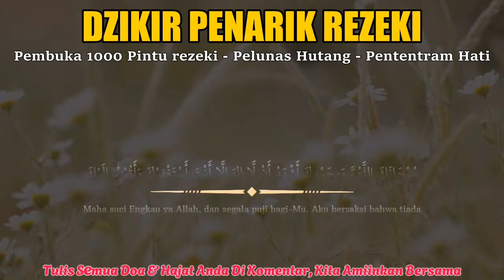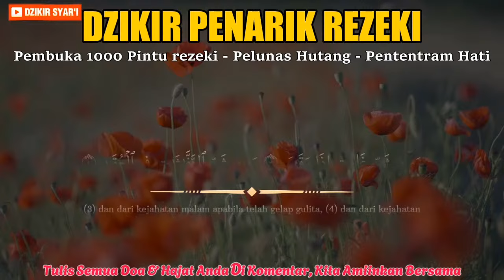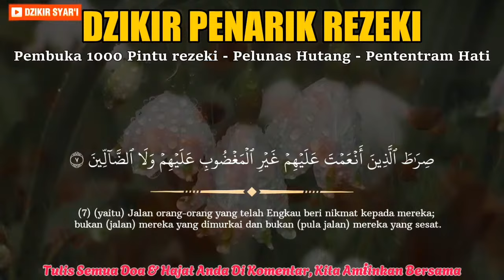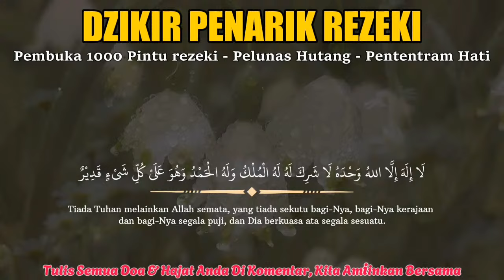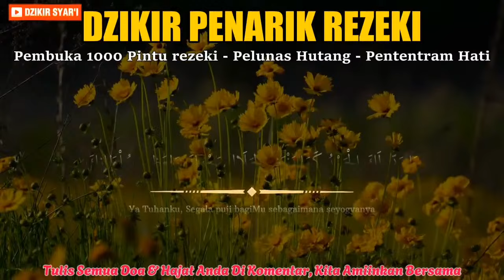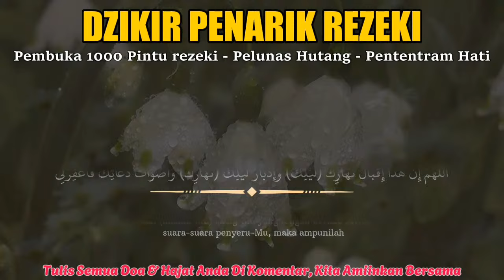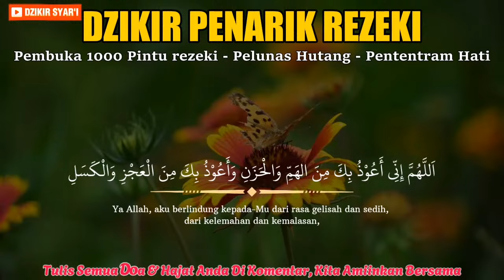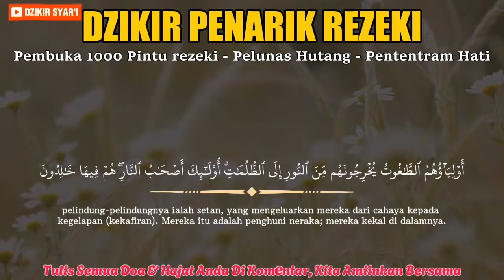HANYA MALAM INI ! Dzikir Malam Paling Mustajab, Jangan Kaget jika rezeki lancar, dosa diampuni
Semoga kita semua yang membaca dan yang mendengarkan mendapatkan perlindungan dari ALLAH SWT, dilancarkan rezeki terkabul semua hajat dilepaskan dari segala kesusahan dihindarkan dari segala macam bala musibah aamiin aamiin ya mujibassa'iliin